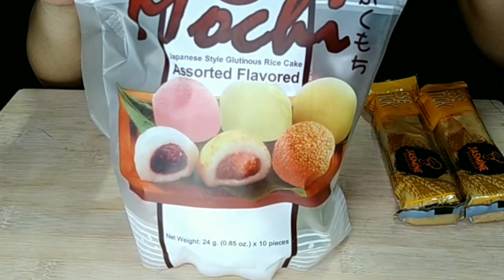TRY EATING MOCHI, CHEESE STICK AND WAFFLE